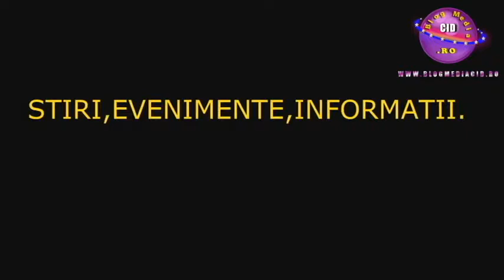ASPECTE ZIELELE RESITEI 2015 ZIUA 1